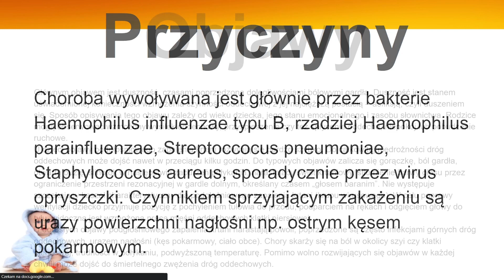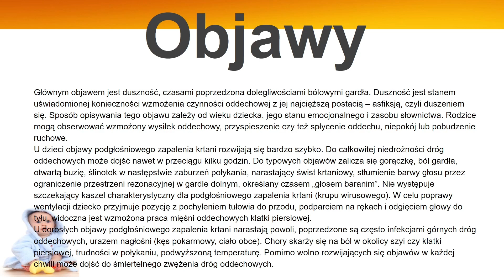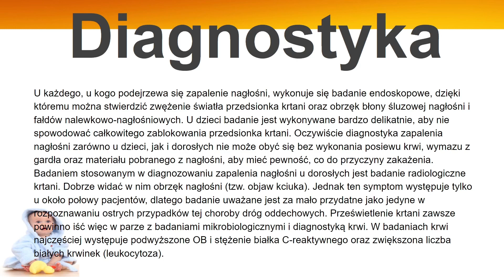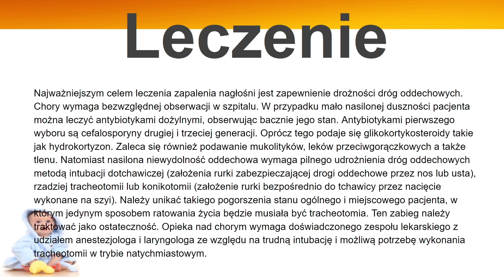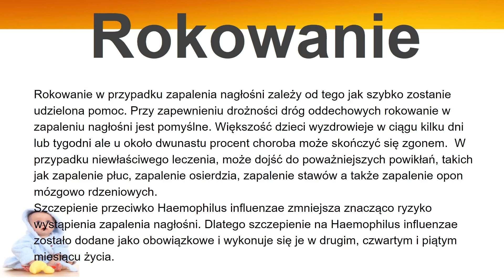Zapalenie nagłośni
Jeżeli chcesz wesprzeć kanał:
Przelew: 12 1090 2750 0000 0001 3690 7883 Zapalenie nagłośni jest chorobą występującą znacznie częściej u dzieci niż u dorosłych. Jest rzadką odmianą ostrego zapalenia krtani, która charakteryzuje się niedrożnością dróg oddechowych oraz niewydolnością oddechową. Dolegliwość rozpoczyna się bólem w górnej części krtani, który przy połykaniu powoduje taki ból, że chory w ogóle rezygnuje z jedzenia i picia.

Opis.
Zapalenie nagłośni jest rzadką chorobą bakteryjną obejmującą górną część krtani – nagłośnię (część krtani odcinającą drogi oddechowe od pokarmowych w czasie połykania) i sąsiadujące tkanki (fałdy nalewkowo-nagłośniowe).
Zapalenie nagłośni to rzadka odmiana zapalenia krtani, która występuje w większym stopniu u dzieci niż u dorosłych (zwykle od drugiego do szóstego roku życia). Jeżeli już pojawi się u dorosłych - ma znacznie łagodniejszy przebieg. Nadgłośniowe zapalenie krtani charakteryzuje się niedrożnością dróg oddechowych oraz niewydolnością oddechową.

Przyczyny.
Choroba wywoływana jest głównie przez bakterie Haemophilus influenzae typu B, rzadziej Haemophilus parainfluenzae, Streptoccocus pneumoniae, Staphylococcus aureus, sporadycznie przez wirus opryszczki. Czynnikiem sprzyjającym zakażeniu są urazy powierzchni nagłośni np. ostrym kęsem pokarmowym.

Objawy.
Głównym objawem jest duszność, czasami poprzedzona dolegliwościami bólowymi gardła. Duszność jest stanem uświadomionej konieczności wzmożenia czynności oddechowej z jej najcięższą postacią – asfiksją, czyli duszeniem się. Sposób opisywania tego objawu zależy od wieku dziecka, jego stanu emocjonalnego i zasobu słownictwa. Rodzice mogą obserwować wzmożony wysiłek oddechowy, przyspieszenie czy też spłycenie oddechu, niepokój lub pobudzenie ruchowe.
U dzieci objawy podgłośniowego zapalenia krtani rozwijają się bardzo szybko. Do całkowitej niedrożności dróg oddechowych może dojść nawet w przeciągu kilku godzin. Do typowych objawów zalicza się gorączkę, ból gardła, otwartą buzię, ślinotok w następstwie zaburzeń połykania, narastający świst krtaniowy, stłumienie barwy głosu przez ograniczenie przestrzeni rezonacyjnej w gardle dolnym, określany czasem „głosem baranim”. Nie występuje szczekający kaszel charakterystyczny dla podgłośniowego zapalenia krtani (krupu wirusowego). W celu poprawy wentylacji dziecko przyjmuje pozycję z pochyleniem tułowia do przodu, podparciem na rękach i odgięciem głowy do tyłu, widoczna jest wzmożona praca mięśni oddechowych klatki piersiowej.
U dorosłych objawy podgłośniowego zapalenia krtani narastają powoli, poprzedzone są często infekcjami górnych dróg oddechowych, urazem nagłośni (kęs pokarmowy, ciało obce). Chory skarży się na ból w okolicy szyi czy klatki piersiowej, trudności w połykaniu, podwyższoną temperaturę. Pomimo wolno rozwijających się objawów w każdej chwili może dojść do śmiertelnego zwężenia dróg oddechowych.

Diagnostyka.
U każdego, u kogo podejrzewa się zapalenie nagłośni, wykonuje się badanie endoskopowe, dzięki któremu można stwierdzić zwężenie światła przedsionka krtani oraz obrzęk błony śluzowej nagłośni i fałdów nalewkowo-nagłośniowych. U dzieci badanie jest wykonywane bardzo delikatnie, aby nie spowodować całkowitego zablokowania przedsionka krtani. Oczywiście diagnostyka zapalenia nagłośni zarówno u dzieci, jak i dorosłych nie może obyć się bez wykonania posiewu krwi, wymazu z gardła oraz materiału pobranego z nagłośni, aby mieć pewność, co do przyczyny zakażenia. Badaniem stosowanym w diagnozowaniu zapalenia nagłośni u dorosłych jest badanie radiologiczne krtani. Dobrze widać w nim obrzęk nagłośni (tzw. objaw kciuka). Jednak ten symptom występuje tylko u około połowy pacjentów, dlatego badanie uważane jest za mało przydatne jako jedyne w rozpoznawaniu ostrych przypadków tej choroby dróg oddechowych. Prześwietlenie krtani zawsze powinno iść więc w parze z badaniami mikrobiologicznymi i diagnostyką krwi. W badaniach krwi najczęściej występuje podwyższone OB i stężenie białka C-reaktywnego oraz zwiększona liczba białych krwinek (leukocytoza)...

Zródło główne:
mp.pl
lepolek.pl